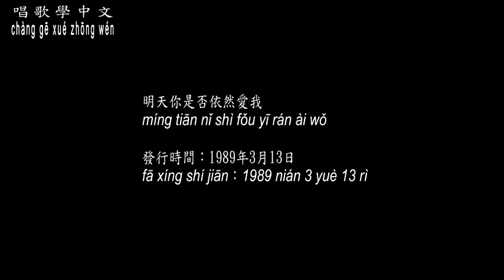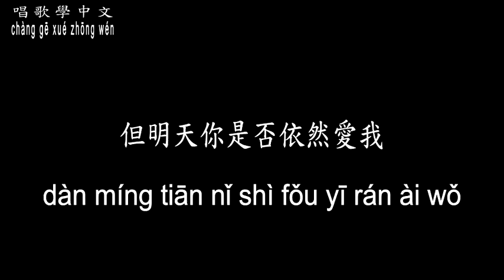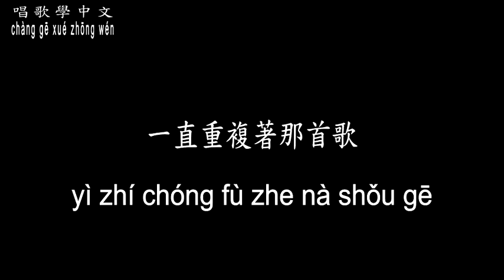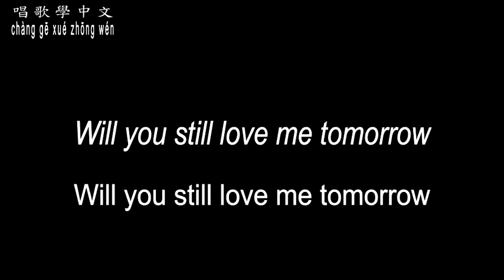【唱歌學中文】►童安格 / 明天你是否依然愛我◀ ► Angus Tong / will you Still Love Me Tomorrow ◀『既然曾經愛過 又何必真正擁有你』【拼音Lyrics】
曲名：明天你是否依然愛我
填詞：楊立德
譜曲：童安格
編曲：陳玉立
演唱：童安格

午夜的收音機　輕輕傳來一首歌
那是你我都已熟悉的旋律
在你遺忘的時候　我依然還記得
明天你是否依然愛我

我早已經瞭解　追逐愛情的規則
雖然不能愛你　卻又不知該如何
相信總會有一天　你一定會離去
但明天你是否依然愛我

所有的故事　只能有一首主題歌
我知道你最後的選擇
所有的愛情　只能有一個結果
我深深知道　那絕對不是我

既然曾經愛過　又何必真正擁有你
即使離別　也不會有太多難過
午夜裡的旋律　一直重複著那首歌